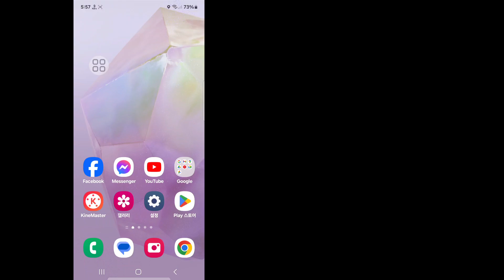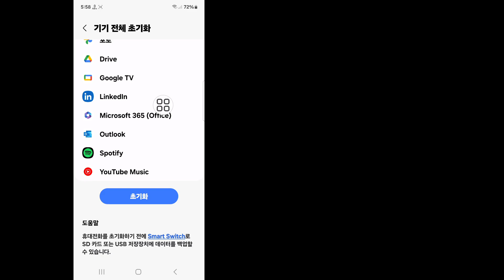삼성폰 2024에서 공장 초기화하는 방법 || 안드로이드폰에서 하드 리셋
이 영상에서는 삼성폰 2024에서 공장 초기화하는 방법을 보여드리겠습니다. 따라서 이 영상을 주의 깊게 시청하고 이 영상을 건너뛰지 마십시오. 이 영상을 건너뛰면 잘 이해하지 못할 것입니다. 따라서 문제가 있으면 저에게 질문하고 아래에 댓글을 남겨 주시면 문제를 해결해 드리겠습니다. 감사합니다.

❤️다른 관련 질문;.

2024년 삼성폰에서 공장 초기화하는 방법,
안드로이드폰에서 하드 리셋,
for,
암호 없이 삼성폰을 공장 초기화하는 방법,
버튼이 있는 삼성폰을 공장 초기화하는 방법,
안드로이드폰 redmi를 공장 초기화,
안드로이드폰 vivo를 공장 초기화,
안드로이드폰 realme를 공장 초기화,
모토로라폰을 공장 초기화하는 방법,
암호 없이 안드로이드폰을 초기화하는 방법,
노트북을 사용하여 안드로이드폰을 공장 초기화하는 방법,
삼성폰에서 공장 초기화하는 방법,
삼성폰을 공장 초기화하는 방법,
안드로이드폰을 공장 초기화하는 방법,
삼성폰을 하드 리셋하는 방법,

삼성폰_공장 초기화

❤️함께해줘서 고마워 우리.